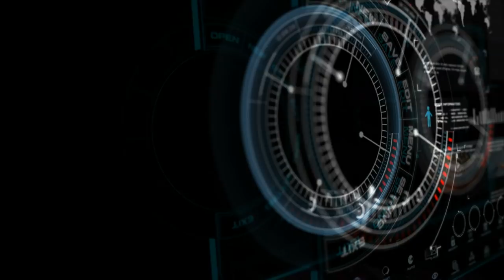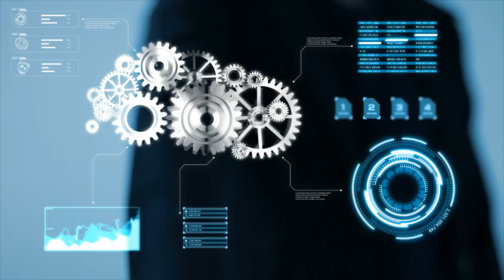Ronald de Beijer - Project X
Dutchman Ronald de Beijer , born 1972, is a huge fan of Electronic Music since he started listening to the German radio program called 'Schwingungen' at the age of 16. Some years later he bought his first synthesizer a Roland Juno 6 and started experimenting with creating sounds and playing music. Ronald recordered about 15 songs in the next 20 years in different styles. Now he wants to share his music to the people who love the 'Berlin School' style of music. This song was recorded in 2011.